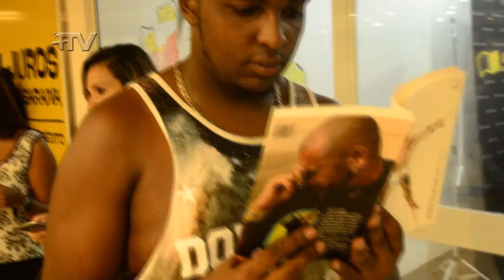Fikdik || No Fio da Navalha - Entrevista José Junior e Luis Erlanger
AGRADECIMENTO: Shopping Tijuca

"No Fio da Navalha", assim José Junior, líder do AfroReggae, leva a vida. Vida esta que chega as livrarias em uma biografia escrita por Luis Erlanger. O Fikdik bateu um papo com o autor e o biografado, que contaram mais detalhes sobre a obra.